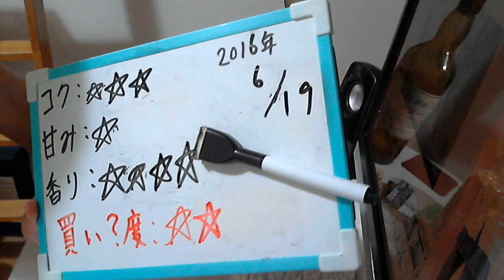酒好きな元新潟人の飲酒動画 part1117 至福の苦み【生ビール】